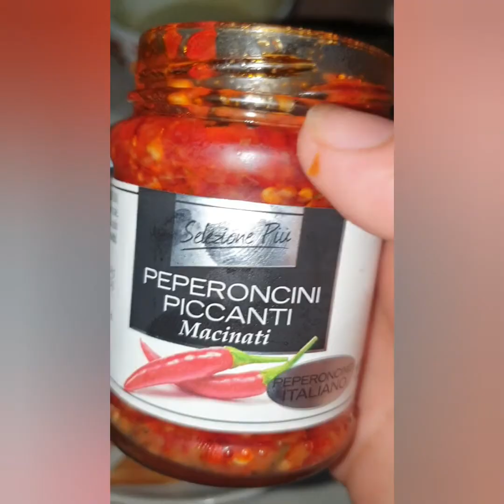EID Vlog . Yummy khana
Vlogs with kashmaila daily life Pakistani vlogger in Italy